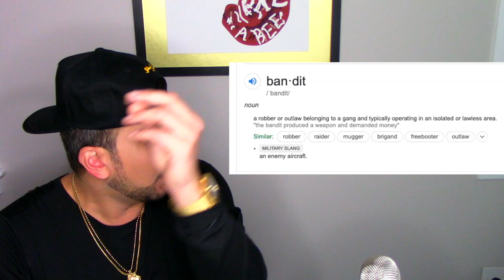Who Are These Montreal Bandits?! 🇵🇸 🇨🇦Mody - Bandit (Official Reaction)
We are family ✊  We are culture 🌍  We are zihou 🏴

always thankful for your support! Lucky Gang Let's Go! 👑